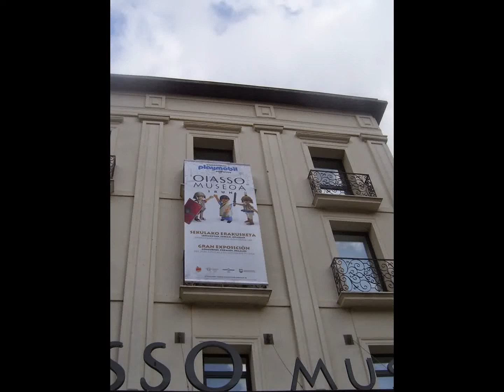OIASSO Y PLAYMOBIL